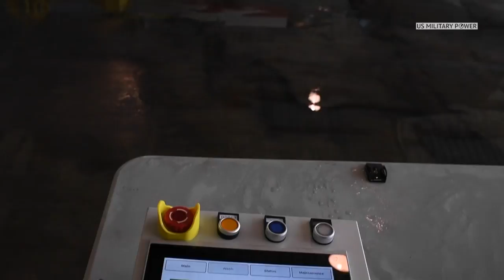US Air Force Unveils New Autonomous Robot Washer for F-16 Fighter Jet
The US Air Force has unveiled a new autonomous robot cleaning system that’s designed to cut down on the time and manpower needed to clean a fighter jet.

The arm can fully wash an F-16 fighter jet in just 1 hour, saving major time and manpower. The technology will likely be ported to other aircraft, and could be useful to decontaminate aircraft exposed to dangerous chemical agents.

Chapters:
00:00 Intro
00:12 The New Autonomous Robot Wash F-16
07:17 Interview with Tech Sgt. Alfred Hoefer, 149th Fighter Wing aircraft structural maintenance shop